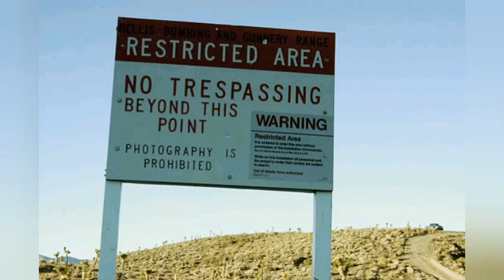दुनियां की पांच सबसे डरावनी जगह। संसार की पांच सबसे डरावनी जगह।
दुनिया के पांच सबसे डरावनी जगह
संसार की पांच डरावनी जगह जो अपनी डरावनी जगह के तौर पर जनी जाती है।